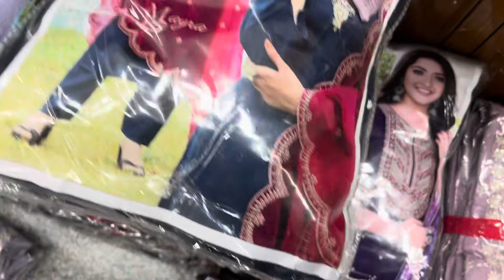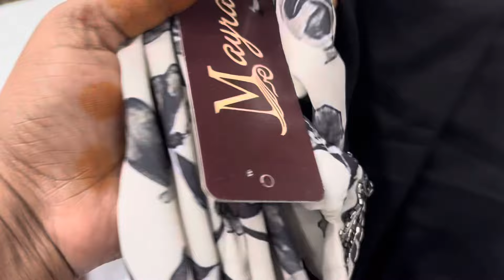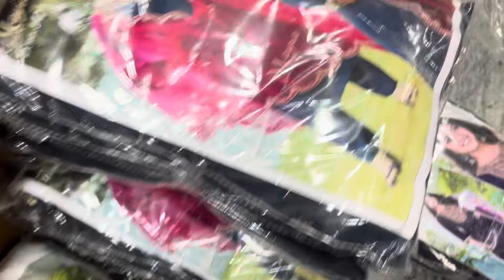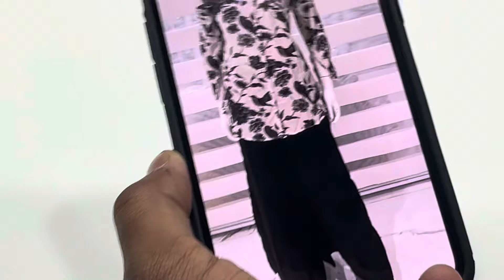Cord sets and designer tops 3pc and geogrtte long frock collection 9014200295 send screenshot